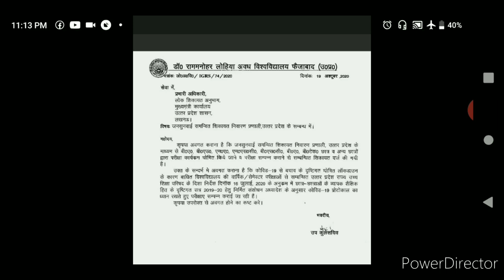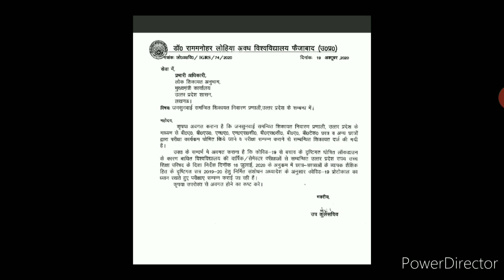Breaking!RMLAU B.Ed First Year Exam Latest News Update|University Registrar Submitted Reply for Exam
Breaking!RMLAU B.Ed First Year Exam Latest News Update
University Registrar Submitted Reply for Exam
Dr Ram Manohar Lohia Avadh University Ayodhya
BEd first year exam latest news updates October
BEd 1 Exam Schedule
BEd First Year news updates